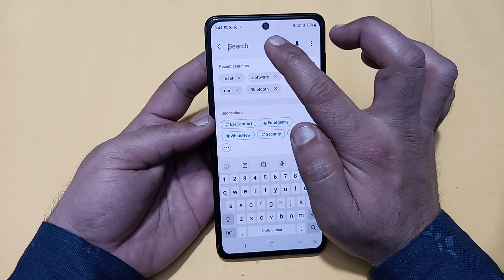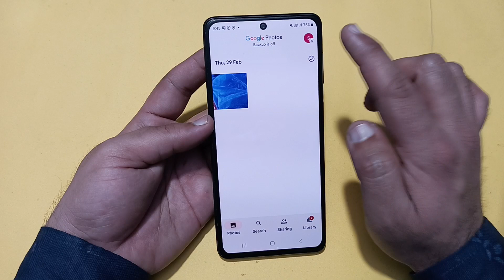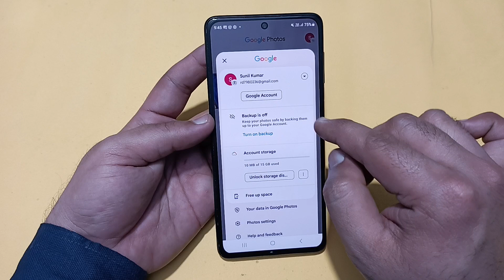Samsung galaxy s24 mein factory reset kaise karen, how to factory reset in Samsung galaxy s24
Best powerful CPU under 10k

60-Inch Tripod with Bag

7 Socket 6A Extension Board

multiplug Extension